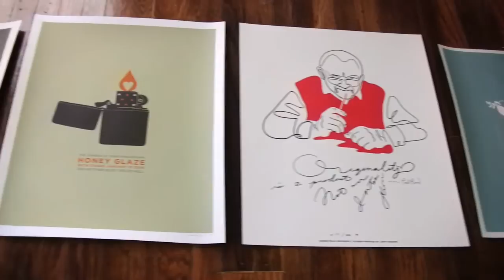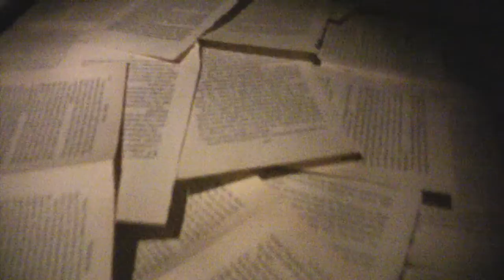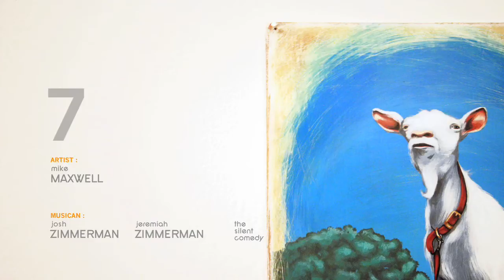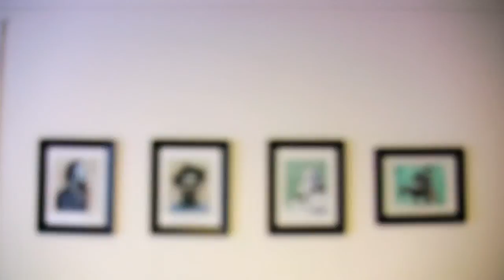CONSPIRE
Sanctuary143 in collaboration with Community presents CONSPIRE: artists and musicians collaborating in the rooms of a 1920s apartment building that once was a hotel.

S143 will take over rooms at the newly opening Community at The Martin Building + Flats in Bankers Hill for CONSPIRE. Each room will host a featured artist and musician who will collaborate and co-inspire each other with a music installation created in response to paintings, sculpture, and other artistic creations. CONSPIRE pays homage to the different channels of creativity, showing how one persons inspiration is communicated through color and texture while anothers emerges through sound and rhythm. CONSPIRE is flashlights, thread, Walkmans, New York subways, Blue Note, and baby Jesuses.

Artists and musicians include ACAMONCHI, JOSH HIGGINS, MIKE MAXWELL and JOSH + JEREMIAH ZIMMERMAN of THE SILENT COMEDY, JOSH SHELTON and SEAN KELLEY, JOEL P WEST and WES BRUCE, SANDEE MANUEL and KEIKICHI HONNA, JEFF FAETH and SEAN CHRISTOPHER, & TOCAYO and WILL REDD.

Documentary film directed by Jeff Durkin of Breadtruck Films.